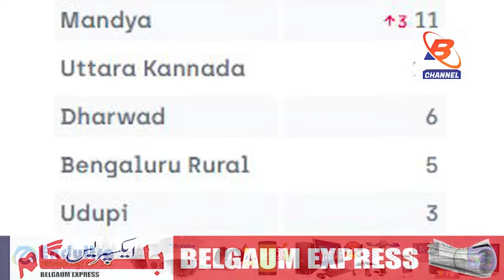FAST NEWS : कोविद ५ नए मामले | दी सी का क्लैरिफिकेशन | बेलगाम में कोरोना लैब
FAST NEWS : कोविद ५ नए मामले | दी सी  का क्लैरिफिकेशन | बेलगाम में कोरोना लैब | किरण जाधव ने बनते राशन कीटस | सतीश जर्कीहोली ने गरीबों को सब्जी & राशन दिया | सौदत्ती रेहमान फाउंडेशन राशन कीटस